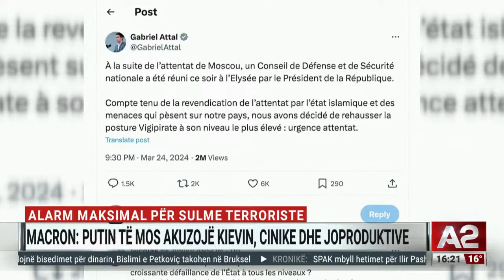Alarm maksimal për sulme terroriste, Macron: Putin të mos akuzojë Kievin! - Edicioni ora 16:00